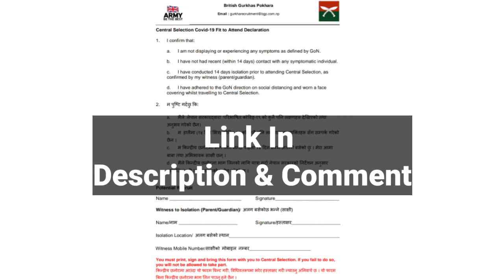Intake 2021 Central Selection Candidates - Do Not Forget This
🔴 NOTE 🔴

CONTENTS in this CHANNEL are for ENTERTAINMENT & EDUCATIONAL purpose.

If you have any COMPLAINTS about something or find your contents are being used INCORRECTLY. Please mail for the REMOVAL of the CONTENT.

.TAGS.